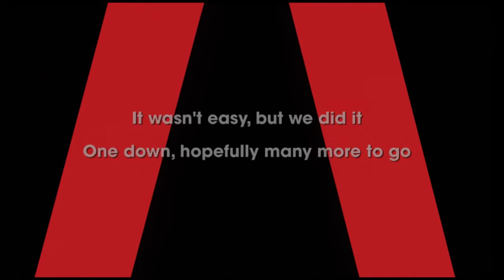VR Nations Hall of Champions DPyro